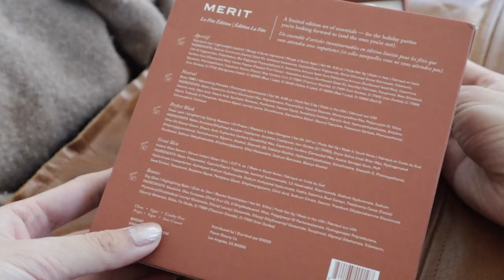a chatty update | current favorites, skincare routine for closed comedones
Hi! I’ve missed you all!

FOLLOW ME ▹

Peach Slices Snail Rescue Blemish Busting Toner
PEACH & LILY Glass Skin Refining Serum
Vanicream Daily Facial Moisturizer
La Roche Posay Cicaplast Baume B5
ILLIYOON Ceramide Ato Concentrate Cream
Etude House Soon Jung 2x Barrier Intensive Cream
Isntree - Hyaluronic Acid Watery Sun Gel
ILLIYOON Mild Easy-Wash Sun Cream
Uniqlo Balmacaan Coat
Levi’s 501 90s Jeans